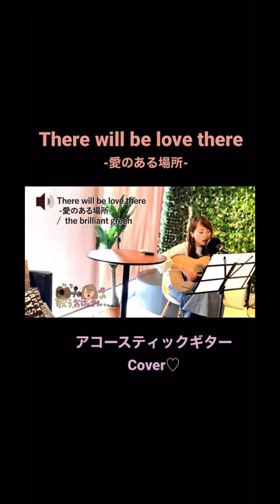【ギターcover】There will be love there -愛のある場所-/ the brilliant green